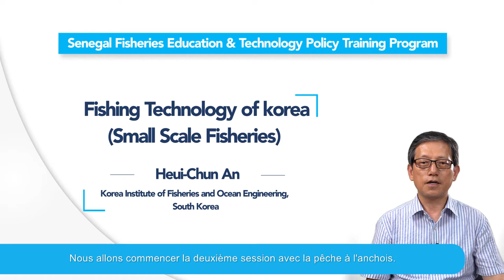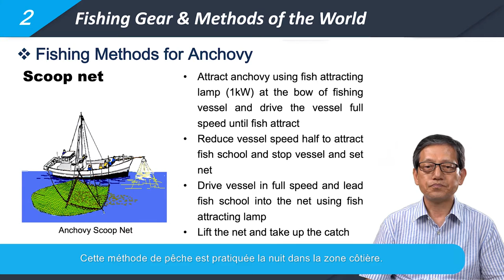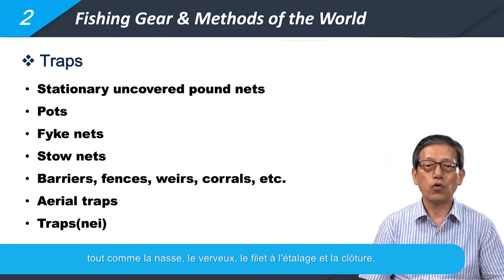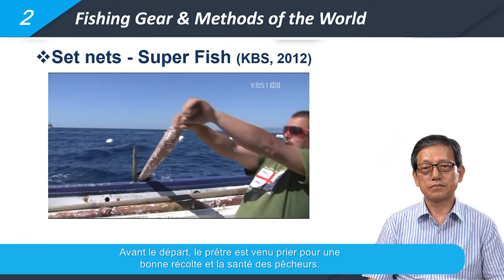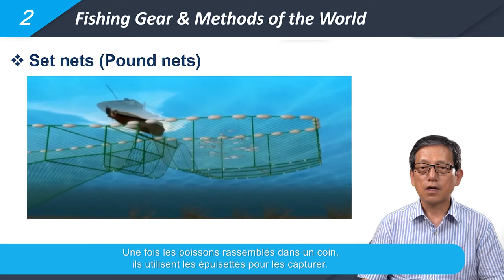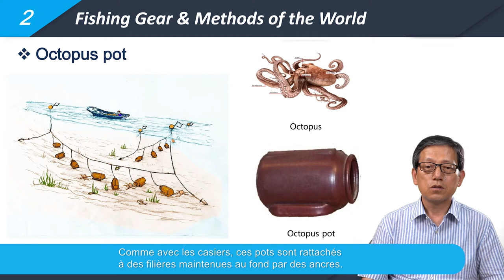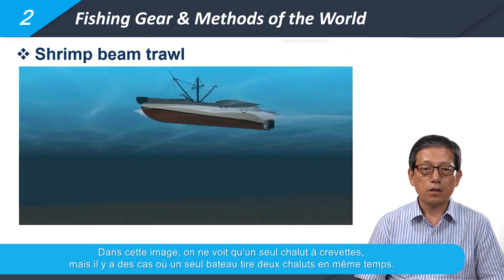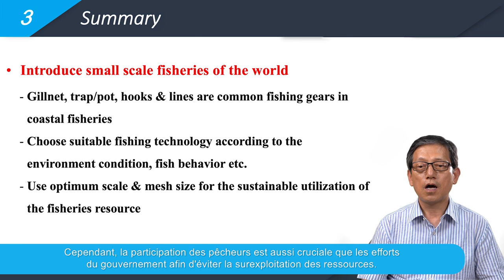Lecture 5-2 Fishing Gear Design & Operation